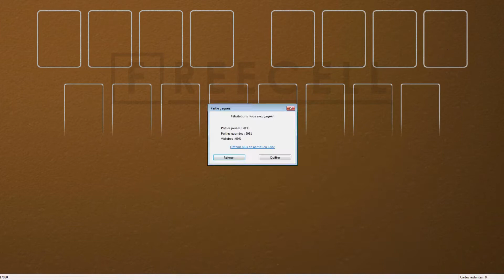Solution to freecell game #17030 in HD